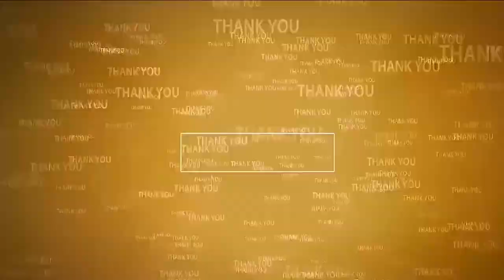జ‌గ‌న్ ఒక‌ మూర్కుడు.. ప‌ర‌మ శాడిస్ట్‌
- నెల్లూరు 9వ డివిజ‌న్‌లో మంది మంచి ప్ర‌భుత్వం కార్య‌క్ర‌మం
- ముఖ్యఅతిథిగా విచ్చేసిన మంత్రి నారాయ‌ణ‌కు పూల‌వ‌ర్షంతో స్వాగ‌తం ప‌లికిన ప్ర‌జ‌లు
- స్థానిక స‌మ‌స్య‌ల‌పై ఆరా తీసి... అక్క‌డిక‌క్క‌డే ప‌రిష్కారం
- ఆప‌రేష‌న్ బుడ‌మేరుతో ఆక్ర‌మ‌ణ‌లు తొల‌గింపున‌కు శ్రీ‌కారం
- గ‌త వైసీపీ పాల‌న‌పై తీవ్ర‌స్థాయిలో మండిప‌డ్డ రాష్ట్ర మంత్రి డాక్ట‌ర్ పొంగూరు నారాయ‌ణ‌